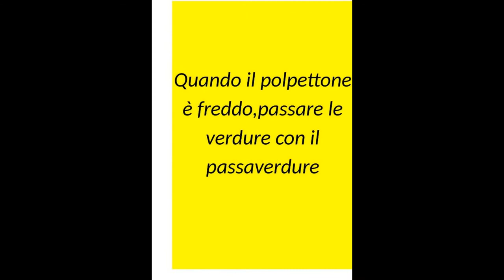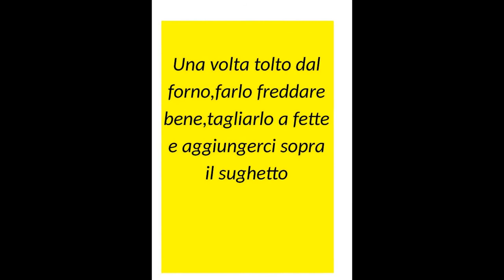polpettone al forno